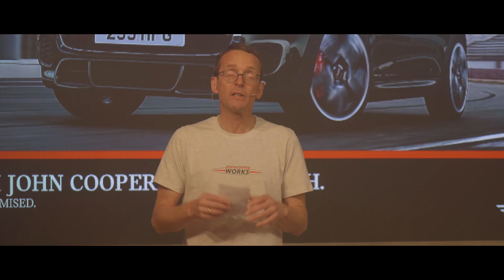MINI John Cooper Works Hatch | India Press Launch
Highlights from the MINI John Cooper Works Hatch press-launch i Chennai, on May 9, 2019.